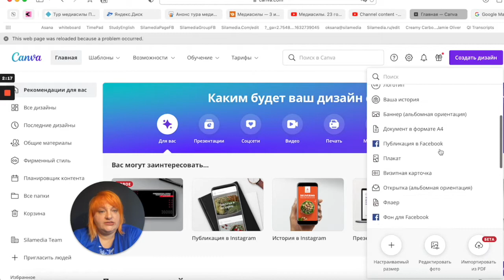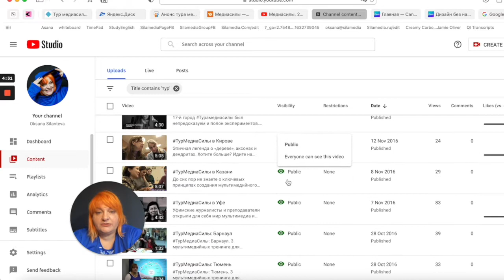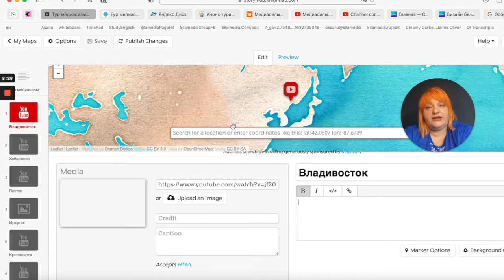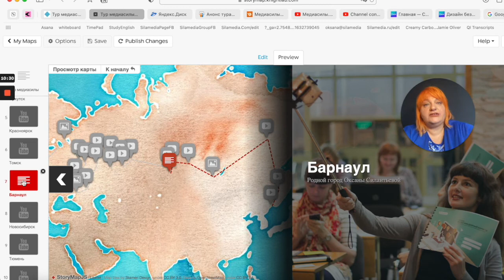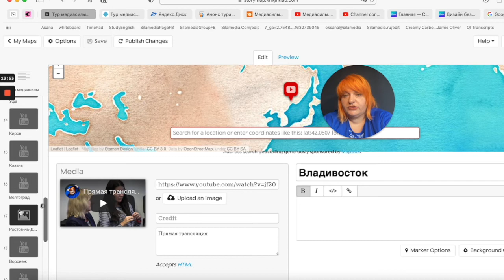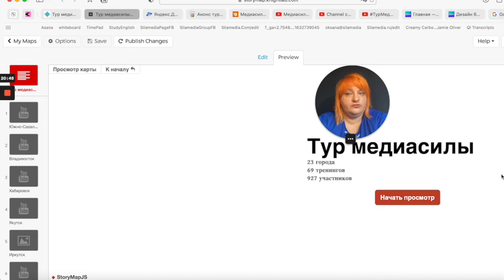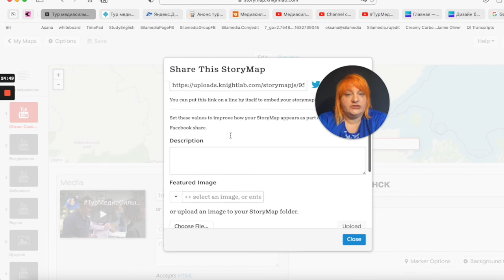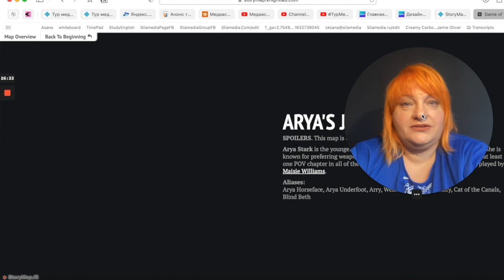Как создать сторимэп, storymap в сервисе Storymap JS